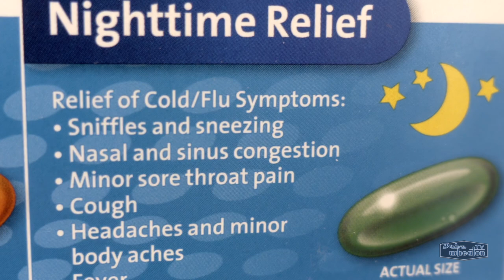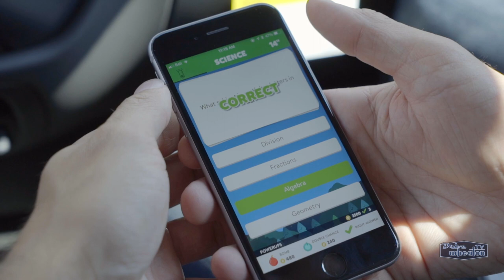How to Avoid Driver Fatigue | Quick Tips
If you're tired behind the wheel you're less alert and have a slower reaction time, which is dangerous for everyone on the road.

Kyle Galliver goes through a few ways to help you avoid driver fatigue